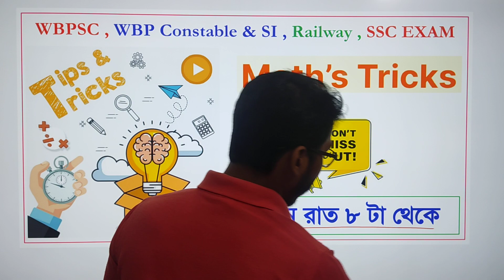অংকের শর্ট ট্রিকস নিয়ে আসছি ,সামনের সপ্তাহ থেকেই নিয়মিত ক্লাস পাবে রাত ৮ টা থেকে।